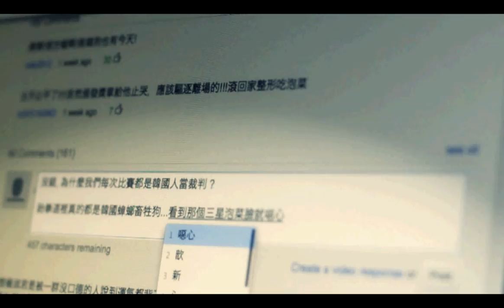台灣超人 Taiwan Man - 正式預告首播 (2012) [HD]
本預告片非商業用途，絕無冒犯之意。

***Sound tracks from KillerTracks.com***